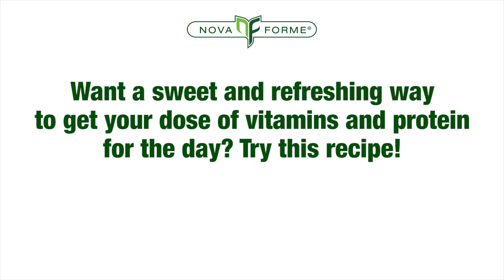PhytoPro-V Chocolate Mint Smoothie 15s Recipe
Want a sweet and refreshing way to get your dose of vitamins and protein for the day? Try our Chocolate Mint Smoothie!

Ingredients:

1 Cup of Spinach
¾ Cup of Greek Yogurt
¼ Cup of Dark Chocolate Chips
¼ Cup of Fresh Mint
2 Cups of Ice
1 Scoop of Vanilla PhytoPro-V
1 Tbsp of Maple Syrup
1 Cup of Almond Milk

Directions:

Add all ingredients to a blender and blend until thoroughly combined. Enjoy!